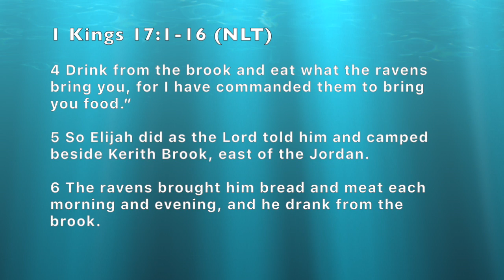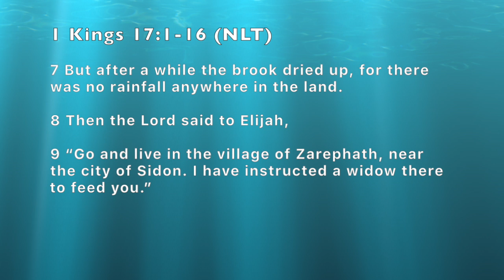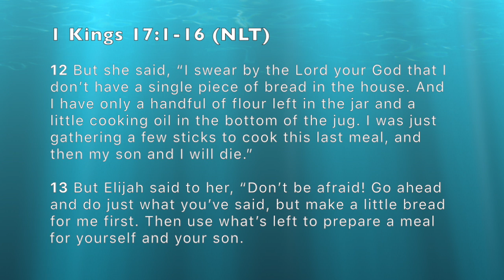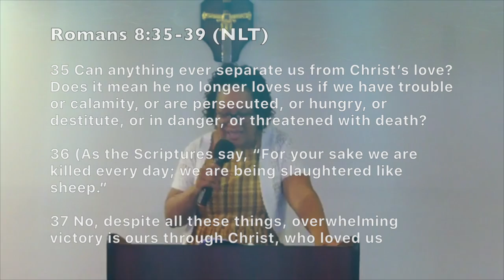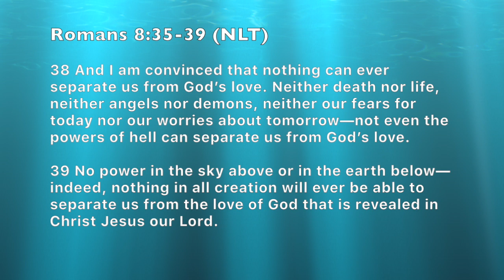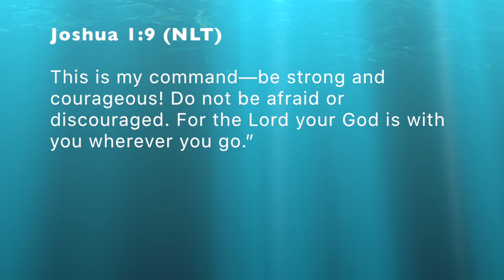Quiet Your Soul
Pastor Marion Sabedra

There is so much going on in our lives and in the world around us. We have to find time; make time to sit in God's presence. Our soul is our mind, our will and our emotions. Quiet your soul is to step away from all the noise and distractions and trust God. Stop looking at how things may look and start looking to God.